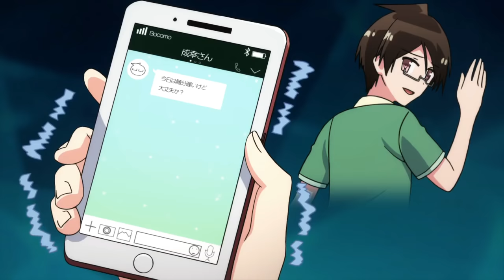Ogata turns beautiful and cute | Bokutachi wa Benkyou ga Dekinai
Bokutachi wa Benkyou ga Dekinai 2
Genres   : Comedy, Romance, School, Shounen, Harem
Episode : 4